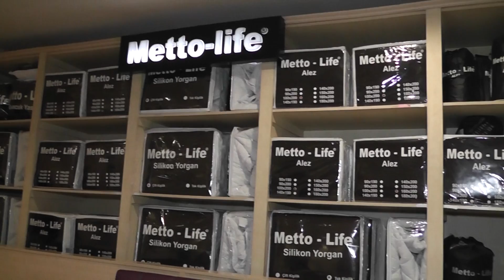MESS MOBİLYA Yönetim Kurulu Başkanı Mete Recepoğlu; 30 bin m2 yeni tesislerimizi açacağız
MESS MOBİLYA Yönetim Kurulu Başkanı Mete Recepoğlu; 30 bin m2 yeni tesislerimizi açacağız 2